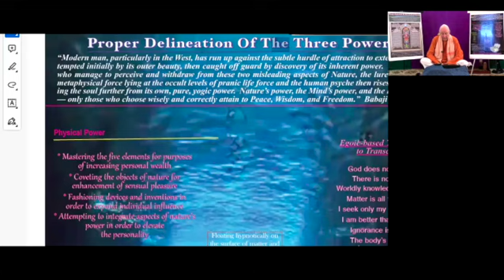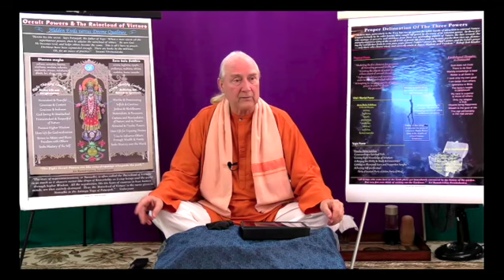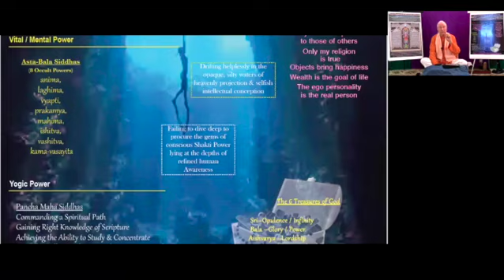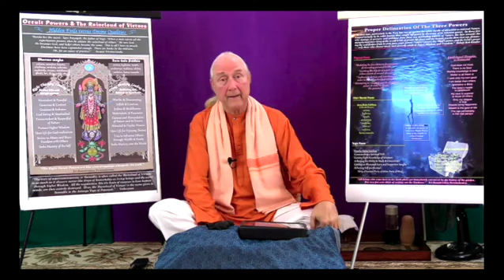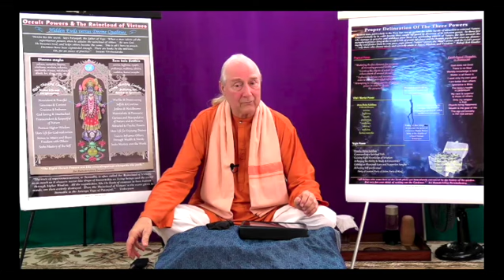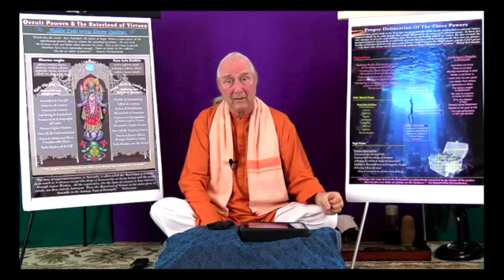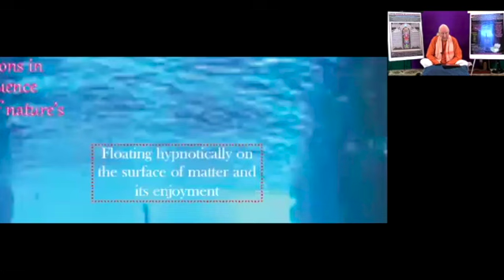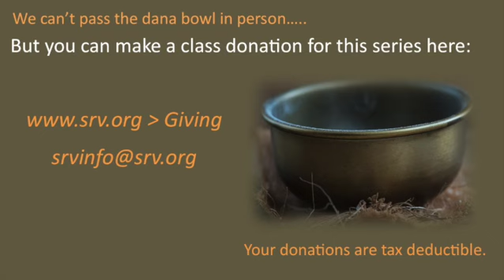Vedanta’s Perfection and Yoga’s Stored Up Power #1: Three Kinds of Power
This class was recorded on the 7th of January, 2024.

Mother India's two main darshanas (clear paths of perception) known as Vedanta and Yoga, each one existing on its own impeccable merit, can and often do work together in tandem to express a single powerful pathway that combines the perfect spiritual stance with the consummate spiritual practice.